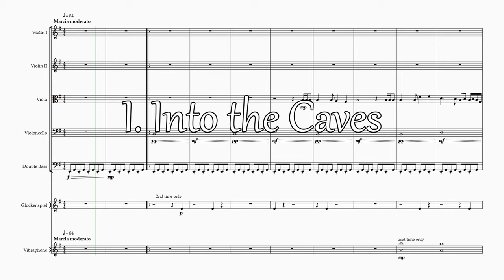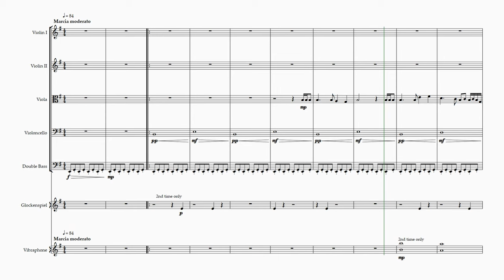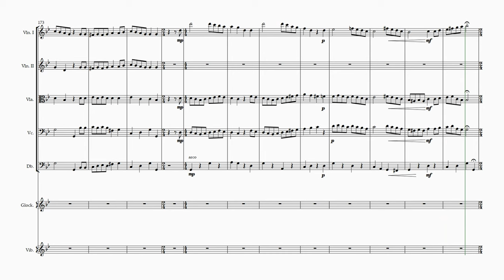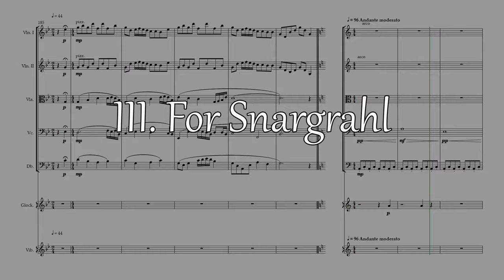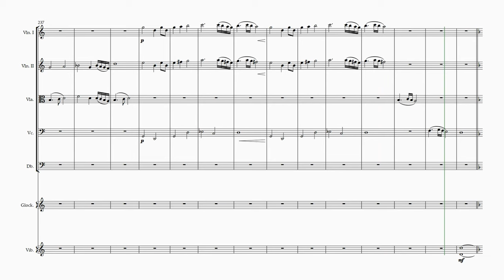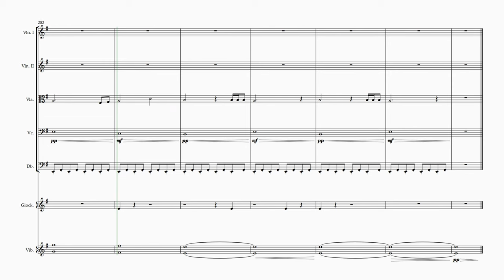Hunters' Moon (remaster)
Not all trolls are made of stone, and not all trolls are dim-witted beasts. Some haunt the wilds still, rarely if ever seen by people, but holding to the old ways.

In the highlands, far above where people go, dragons still live. They can be seen sometimes, scales shining dully against the rock, breath gently steaming in the cold air.

To trolls, dragon eggs are sacred and sought after. Only the bravest of trolls will sneak into the cave systems that form a dragon's lair, searching for their prize.

I. Into the Caves
The trolls make their way into the cave, looking for dragon eggs. But wait! Mother Dragon is awake, and is angry. Poor Snargrahl.

II. The Lost
Snargrahl's mortal remains have been removed from the caves. The remaining trolls sit around the fire and sing ballads in remembrance.

III. For Snargrahl
Back for the egg! For Snargrahl!